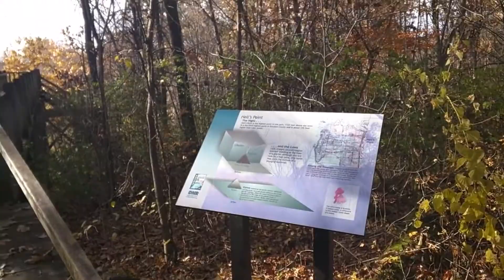Pokagon SP November 2017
Our 100th day of camping in 2017! We got kicked out on the evening of the 99th day and had to finish our 100th day at Fort Custer. ;-)